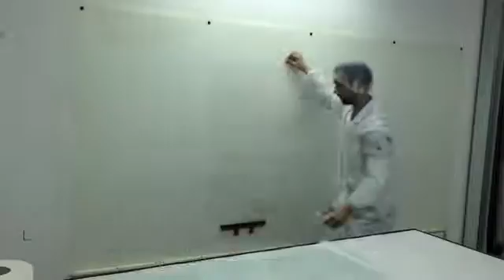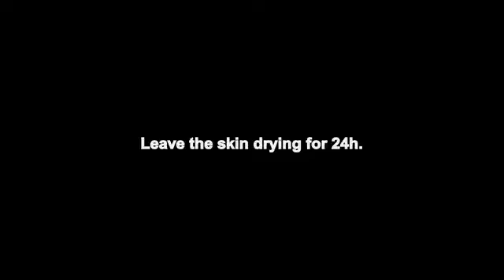DISPLAX - Laminate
See how the Displax Skin is laminated to glass correctly.

This video tutorial goes through all of the necessary tasks in order to successfully laminate the Display Skin to glass.